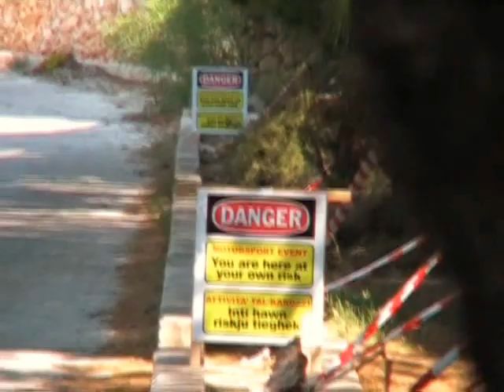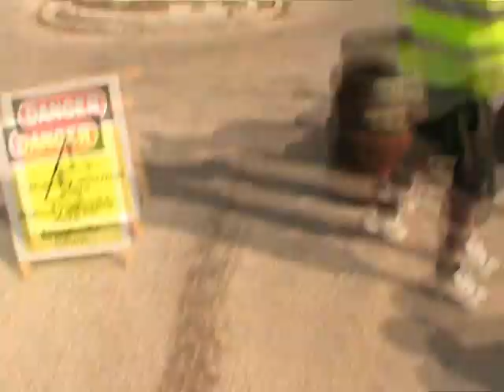MTHALEB HILLCLIMB 2nd October 2011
Unedited VIDEO of Island Car Club (Malta) Mtahleb Hiillclimb courtesy of Lavish Homes real estate